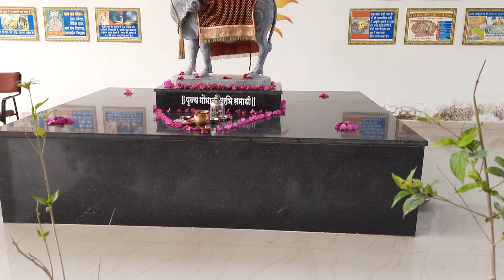गो ग्राम तीर्थ पदयात्रा की दायित्व गोष्ठी संपन्न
अखिल विश्व गायत्री परिवार का रचनात्मक केंद्र गायत्री धाम सेंधवा में विगत 22 वर्षों से गौमाता सुरभि द्वारा यह आंदोलन प्रारंभ किया था,  गाय बचाओ और राष्ट्र बचाओ आंदोलन के अंतर्गत यह यात्रा निरंतर 22 वर्षों से निकाली जा रही है !
इस वर्ष इस यात्रा का मार्ग गायत्री धाम की पंचकोशी यात्रा के रूप में निर्धारित किया गया!  इसमें गायत्री धाम से लगे आसपास के 18 गांव में गो ग्राम तीर्थ पदयात्रा का कार्यक्रम किया जाएगा इस यात्रा में 100 से 150 यात्री रहेंगे जो कि गौ माता का संदेश घर-घर गांव-गांव तक पहुंचाने का एक अक्षय अभियान का आंदोलन करेंगे !
इस निमित्त आज दिनांक 16 जनवरी को गायत्री धाम में दायित्व गोष्टी का आयोजन किया गया इस कार्यक्रम में आसपास  गांव के भाई पधारे उन भाइयों को गौ ग्राम यात्रा की संपूर्ण जानकारी दी गई…
अखिल विष्व गायत्री परिवार, शांतिकुॅंज हरिद्वार के तत्वाधान में
वृक्ष गंगा अभियान कुंभ 2021 हरिद्वार
आपके गाॅव में मंगल तरू रोपण ग्राम चैपाल कुंभ तरू
ऽ मौल श्री- सदा हरित 45 फीट की उचाई सदा सुंगधित पुष्प, पौष्टिक फल
 गुण- ज्वरहर, किटाणुनाषक, रूचिकर, सुंदर छायादार
 उपयोग-कृमिरोग, हृदय रोग, सिरदर्द, दाॅंत दर्द, कमजोरी दूर करें
ऽ पारिजात- झाडी नुमा पौधा 20-25 फीट उचाई, सुरदार पत्ते, सुगंधित पुष्प
 गुण-कफ निवारक, स्वेदन दर्द निवारक,
 उपयोग-बीज का चूर्ण, केष वर्धक, रूसी नाषक, कमरदर्द, घुटने दर्द, मलेरिया में इसका रस दें! प्चांग फुल, छाल, पत्ते, बीज, जड, समभाव पिसकर पिलीयाॅं में दे, सूजन उतारे दर्द मिटायें!
ऽ पाकर-छायादार 40 फुट उचाई, बोल फल पक्षी खाते है सौभायमान छाया !
 गुण-षीतल, कफ, पित्त नाषक, मुत्र रोग, जलन
 उपयोग-रक्तषुध्दि, घाव भरने में, मुॅह में छाले, रक्त को साॅॅफ करें!
निवेदन-हरिद्वार कुंभ 2021 की स्मृति में तीनों देव तरू रोपण गाॅव के पटेल, सरपंच एवं सम्मानीय ग्राम वासियों के कर कमलों से 15 फुट की दूरी पर रोपण का सुरक्षा प्रदान करें ! देव शक्तियों का जीवंत जाग्रत ग्राम तीर्थ चैपाल की स्थापना करें! 2ग2 फुट का गड्डा कर खाद, मिट्टी, पानी, कटीले झाड की सुरक्षा दें !
22 वीं गौ ग्राम तीर्थ पदयात्रा गायत्री धाम, सेंधवा द्वारा मंगल तरू भेंट, पुज्य गौमाता सुरभि , गुरूसत्ता के स्मारक के रूप मंे पंचकोषीय ग्रामो में रोपित होगी !
22 वीं गौ ग्राम तीर्थ पदयात्रा गायत्री धाम, सेंधवा द्वारा मंगल तरू भेंट, पुज्य गौमाता सुरभि , गुरूसत्ता के स्मारक के रूप मंे पंचकोषीय ग्रामो में रोपित होगी !
Gou gramthirth yatra hetu gosti

Cawed meaning in Hindi
Caw meaning
Cawing meaning in Hindi

Caw meaning
Gau Gram Pilgrimage